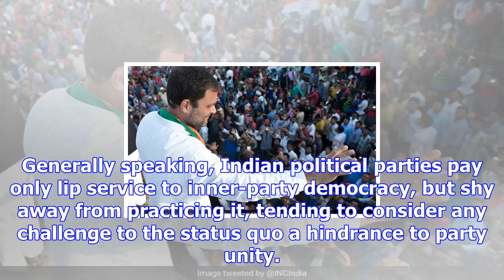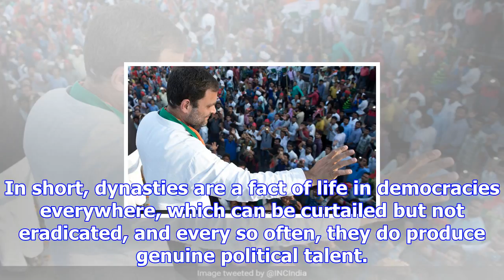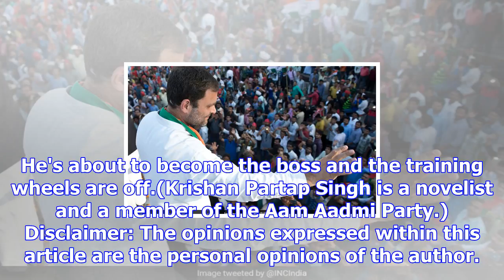Opinion: rahul gandhi a giant mistake? it is congress' alone to make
Rahul Gandhi stands on the brink of becoming the sixth member of the Nehru-Gandhi political dynasty ...